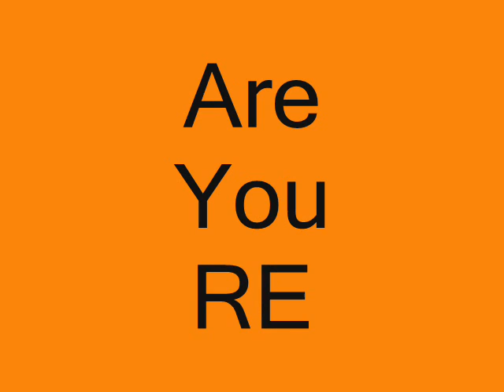THE SHOW!!! Episode 3